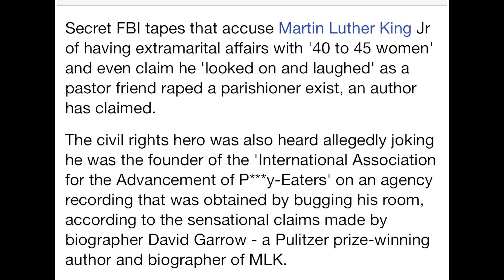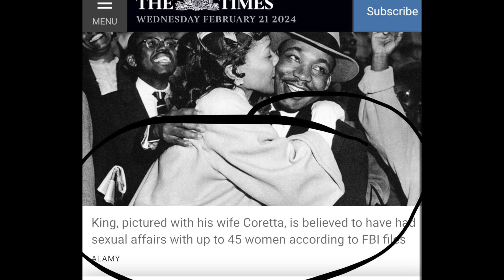The Impossible is always Possible….